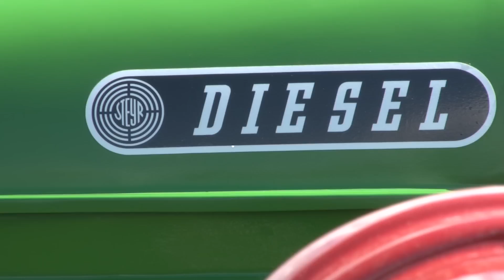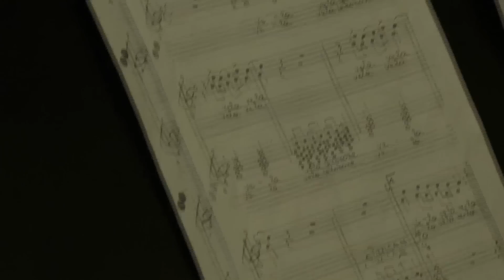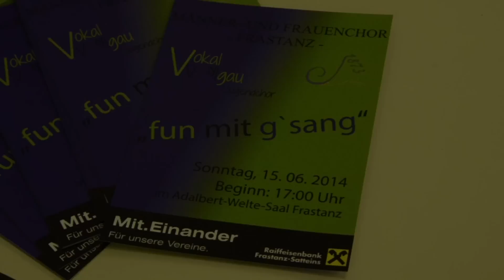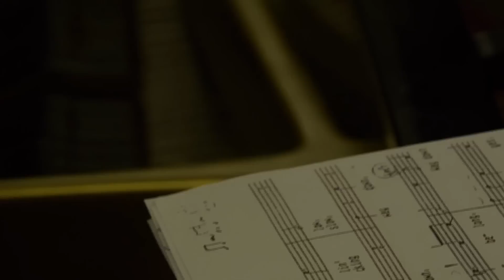WTV KW23 2